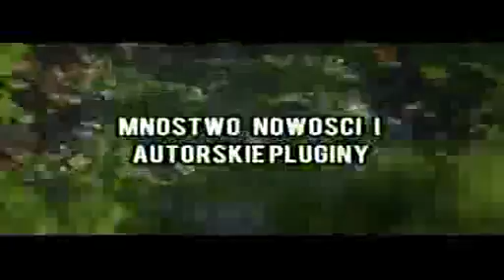Dragon-Survival.EU - wbijaj na najlepsza edycje!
dragon-survival.eu